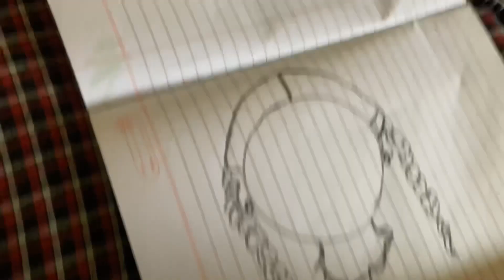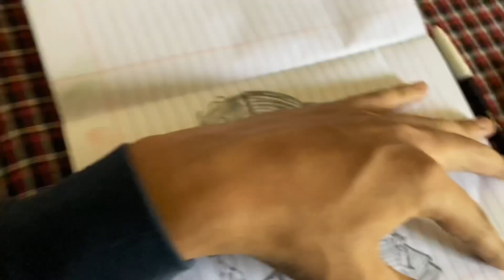Drawing Competition Ho Jaye Pt.2 | Bisht Ji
Episode 51
Follow Sasti laundry

Thanks.

painting competition,
drawing contest,
art competition 2021,
free online art competitions 2020,

international art competition 2021,
painting competition 2021,
free drawing competition 2021,
drawing contest online